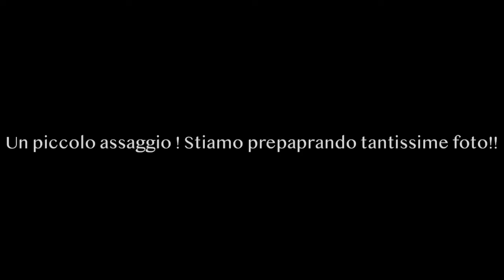Sputa il rospo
Una piccola anteprima!
Abbiamo pensato che vi potesse fare piacere, vedere una piccola parte delle foto che vi abbiamo scattato in occasione del musical.
Ce ne sono veramente tantissime, le stiamo preparando con estrema cura!
Per qualsiasi necessità siamo a vostra completa disposizione:
Alan Zavaroni